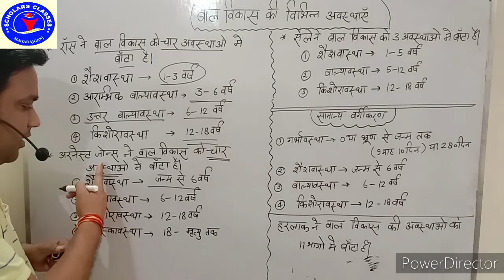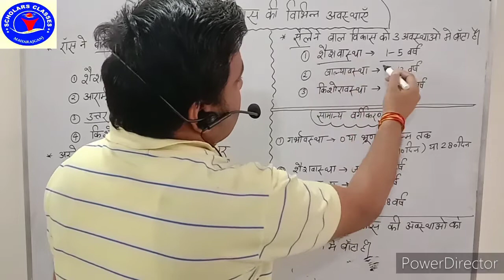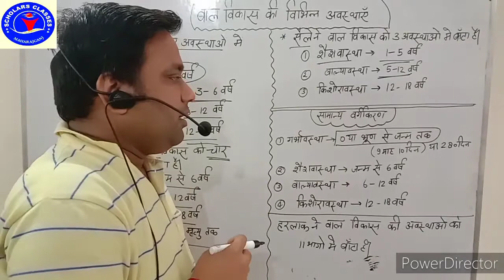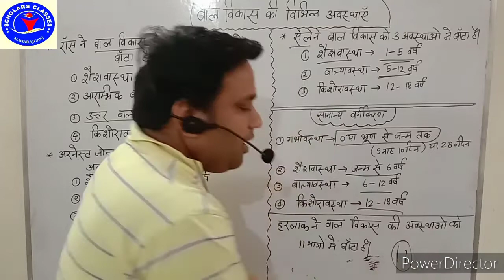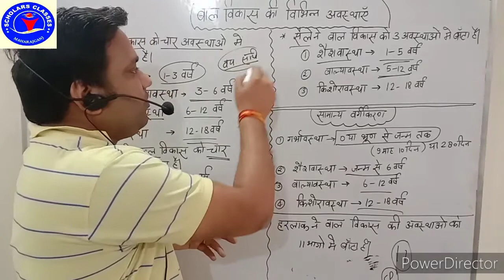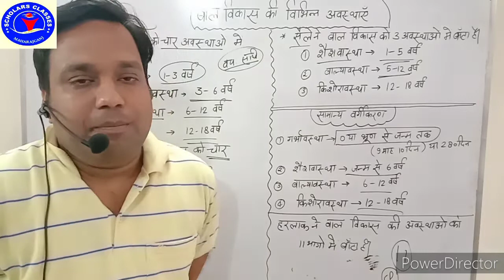बाल विकास कि विभिन्न अवस्थाये FOR -CTET/TET/SUPER TET SCHOLARS CLASSES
बाल विकास कि विभिन्न अवस्थाओ का वर्गीकरण